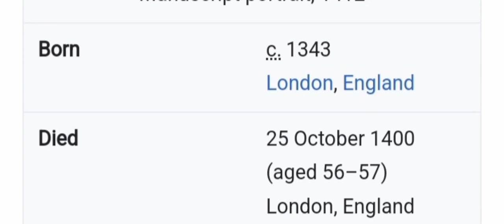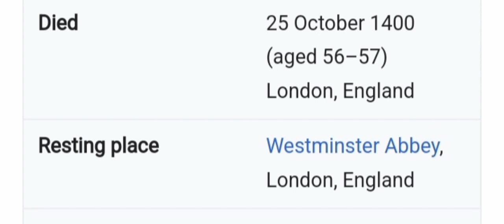Geoffrey Chaucer Biography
geoffreychaucer biography